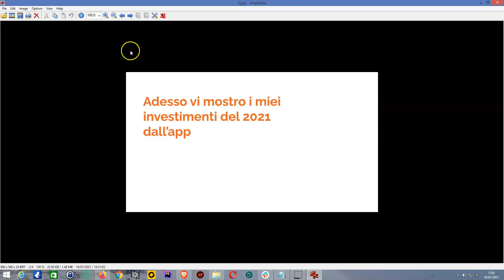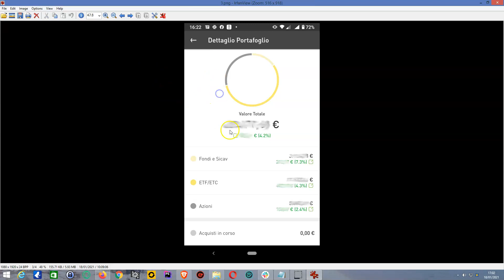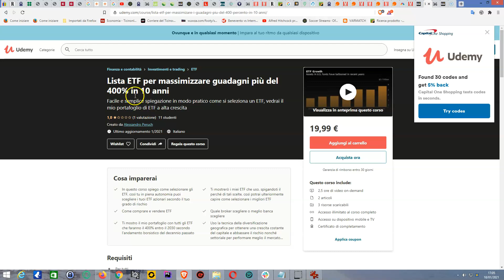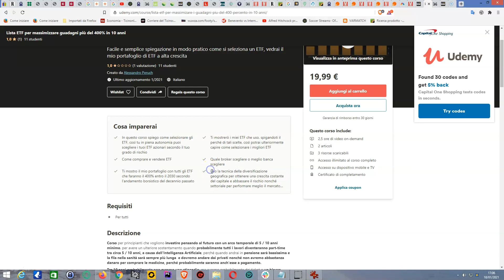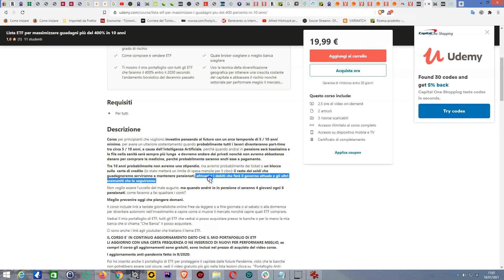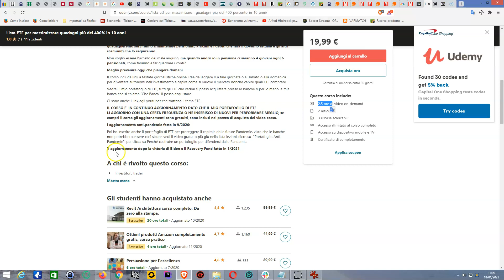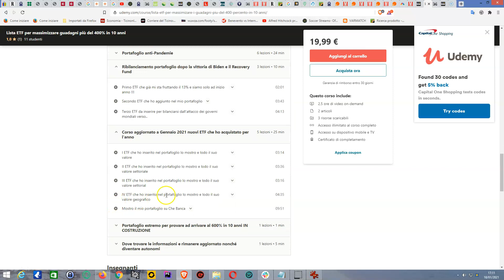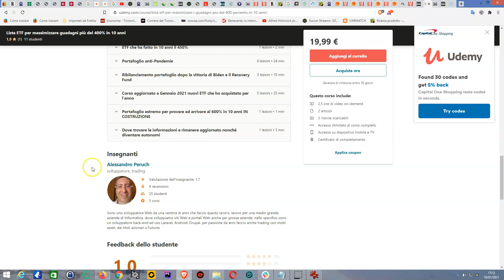Investire nel 2021: portafoglio di ETF globali con la nuova sezione Asia Emergente e Cina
Il mio Corso per imparare a selezionare gli ETF migliori, o copia il mio portafoglio di ETF, costa Euro 19,90, Una volta che ti iscrivi su Udemy e acquisti il corso sarà sempre visibile, non ha limiti di tempo, riceverai gli aggiornamenti del corso gratis